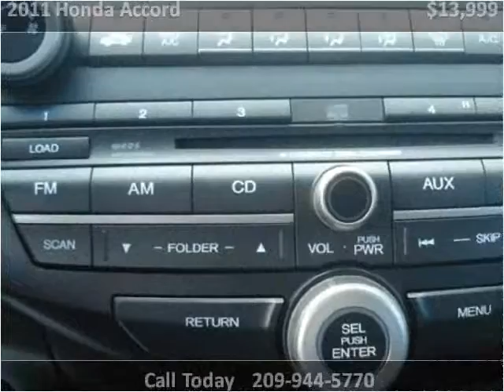2011 Honda Accord Used Cars Stockton CA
This 2011 Honda Accord is available from Beas Auto Sales.